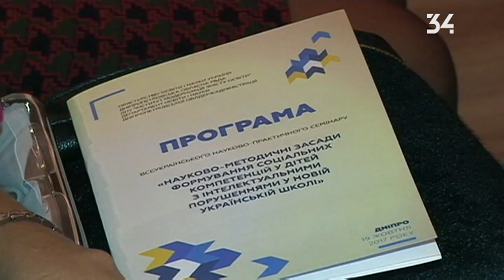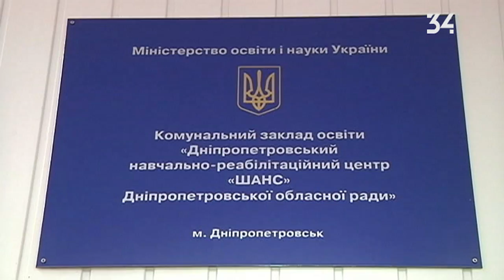Всеукраинский научно-практический семинар